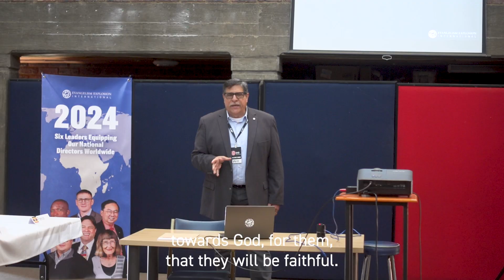National Leaders Training South Africa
"Twenty-four people coming together and changing twenty-four countries..." Take a look at Africa's National Directors training! With dedication and joy, these teachers and Directors came together this past April to continue in God's will. Till everyone hears!